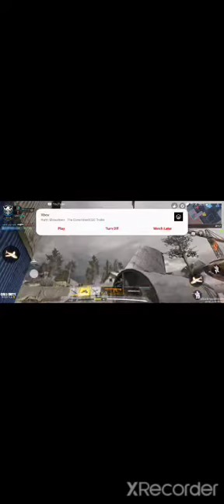Block up mobile